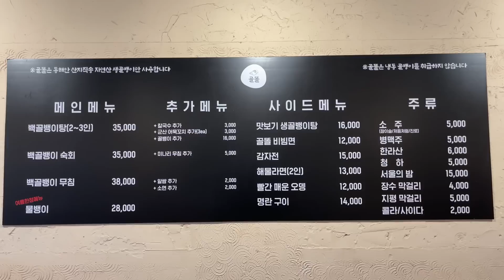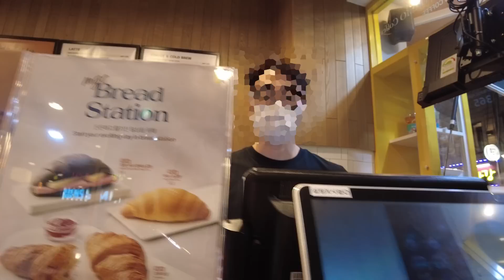알코올 주유가 유일한 취미인 도피성 알콜인간. 골뱅이탕으로 위안 삼아봅니다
Bouble Bum by 오정석

*골똘 (자연산 생골뱅이 전문점)
서울 광진구 자양로18길 56 1층